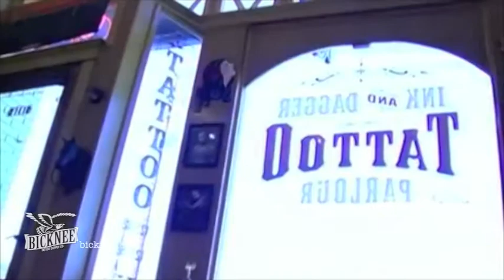Iron Clad : Tattoos Built to Last Russ Abbott DVD Trailer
"Iron Clad : Tattoos Built to Last" Russ Abbott DVD available, along with many others,